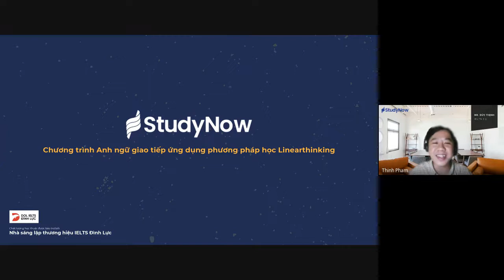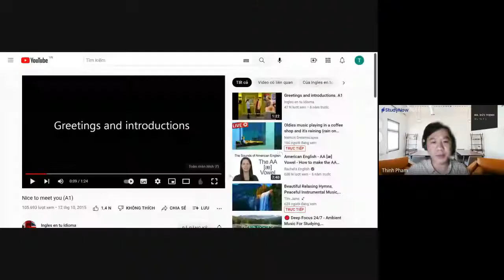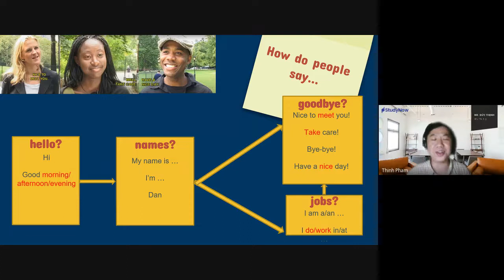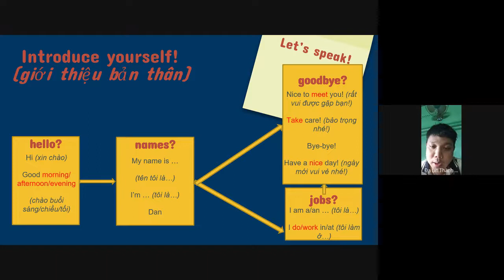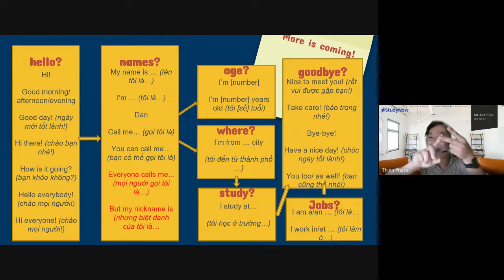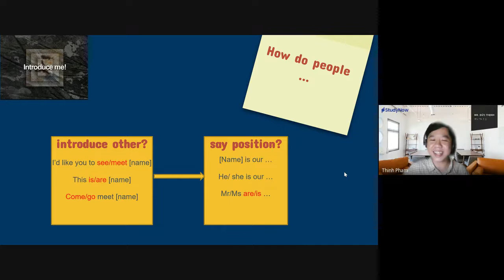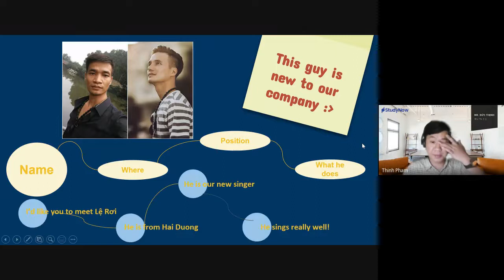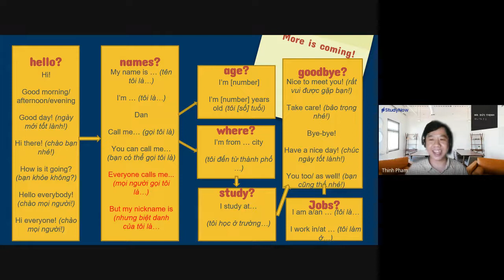F0 chăm chỉ luyện giao tiếp tiếng Anh | Khái quát về Linearthinking cho người đi làm